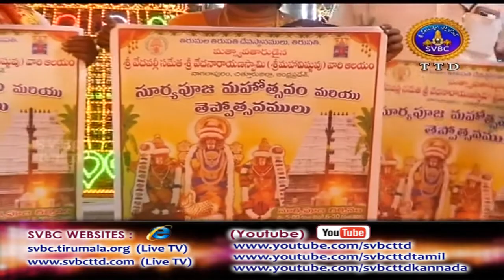Adhyatmika Viseshalu | 9AM | 23-03-18 | SVBC TTD